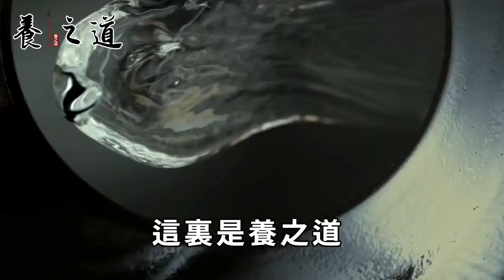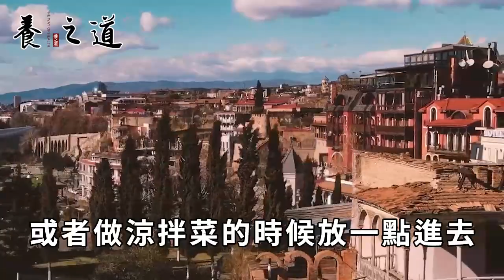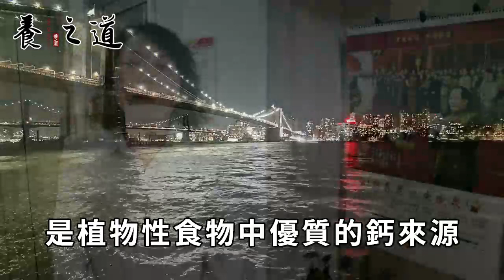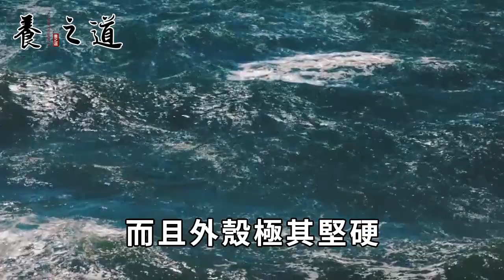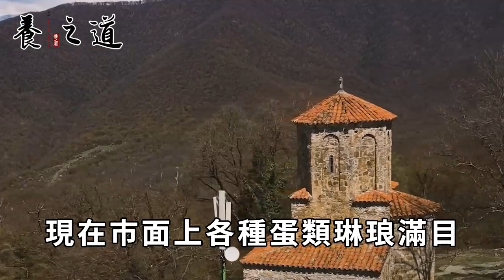老中醫祖傳補腎壯骨方！比鈣片強骨100倍，吃一次等於跑步鍛煉一整年，堅持吃活到98歲都不用拐杖和假牙，再也不怕骨質疏鬆了！丨養之道